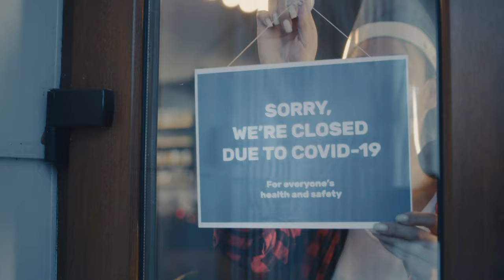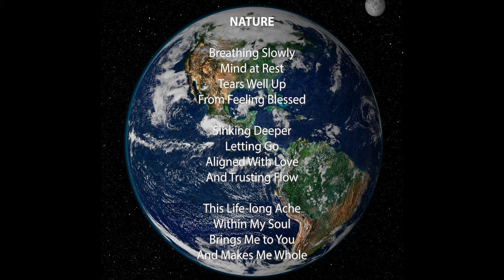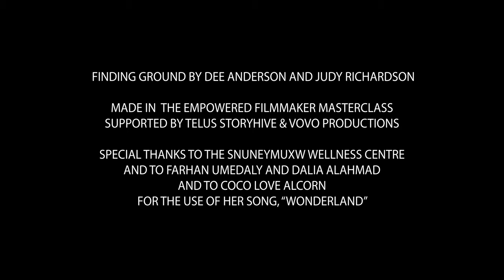Finding Ground by Dee Anderson & Judy Richardson - Empowered Filmmaker Masterclass 2022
This film was made as a part of the Empowered Filmmaker Masterclass - Community Stories Program supported by Telus STORYHIVE and VoVo Productions. Participants from British Columbia adn Alberta were mentored through the production of a short film which they created within just 5 days of instruction by filmmaker and educator Farhan Umedaly @vovoproductions